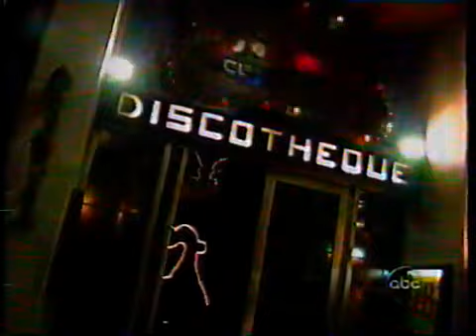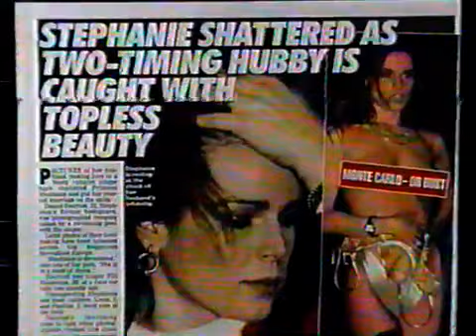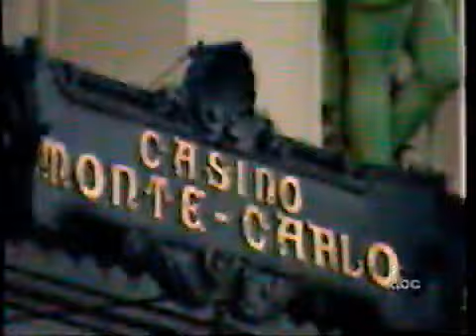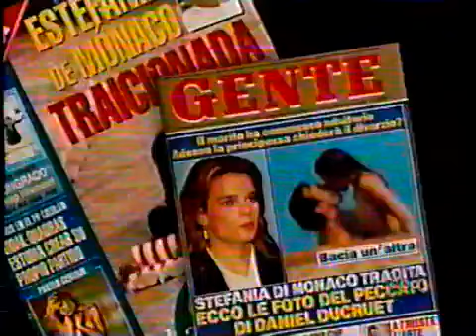Primetime in Monaco 1 8 97